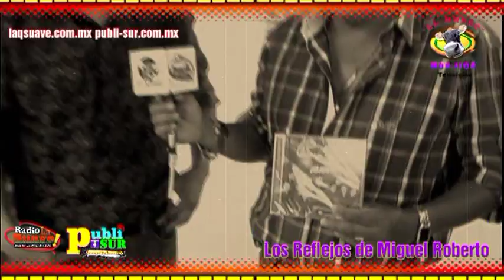Entrevista Los Reflejos de Miguel Roberto EL RUEDO Televisión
Entrevista a Los Reflejos de Miguel Roberto transmitida en el programa de Televisión EL RUEDO y la radio de Tierra Caliente.